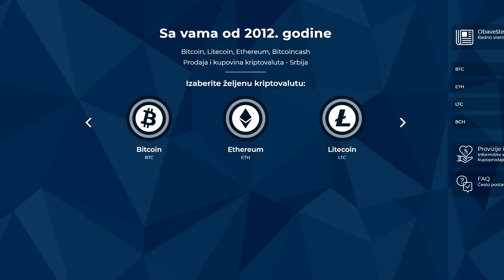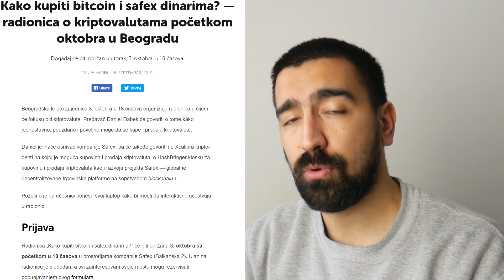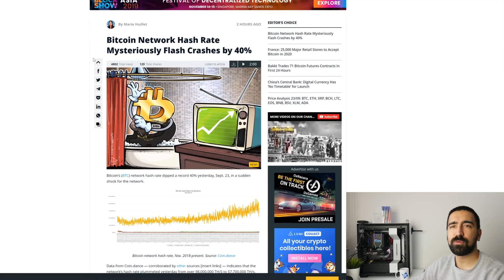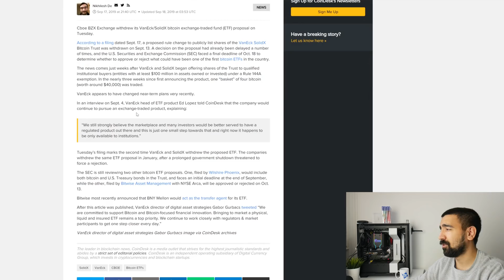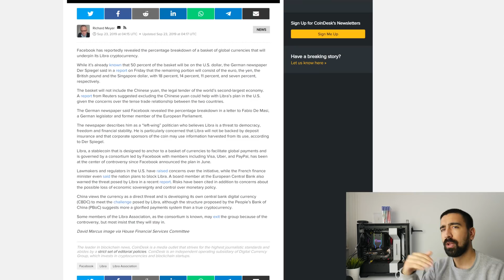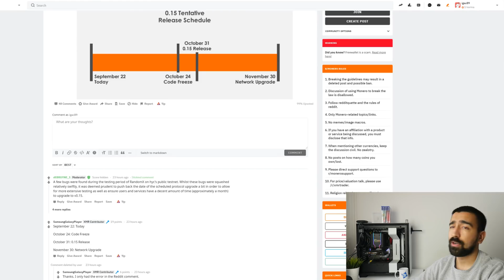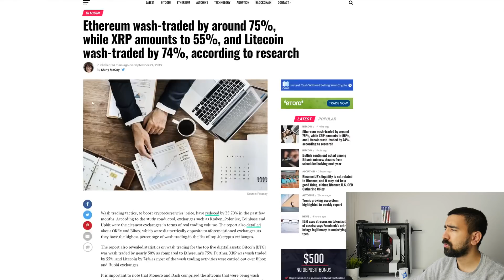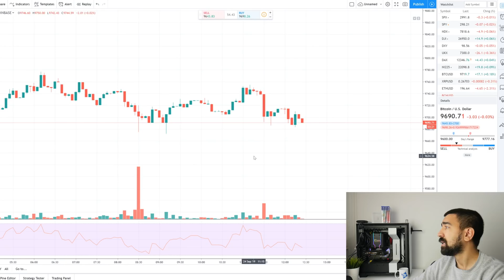Sledi Veliki Pad? Bakkt Fail, Mali Volume, Pad Hashrate-a | Cryptoportfolio